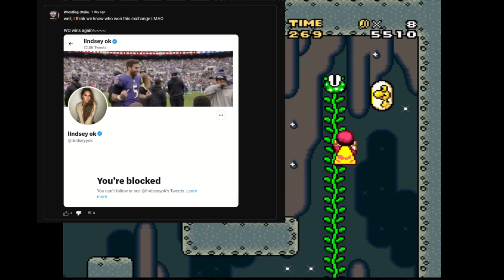Wrestling Otaku - Lolcow growing pains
Wrestling Otaku has to wrestle with his new role as a lolcow, and the path there is quite rocky.